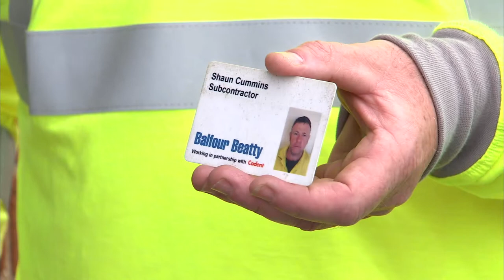Balfour Beatty WOW awards submission - Sean Cummings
A short film made on behalf of Balfour Beatty Utilities to enter into the WOW awards.